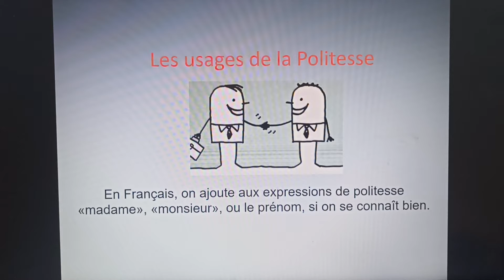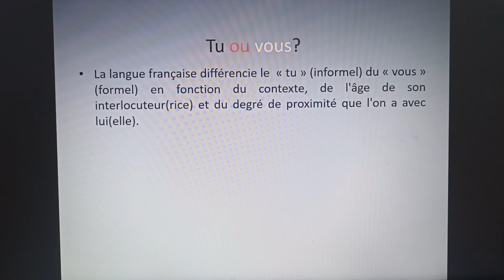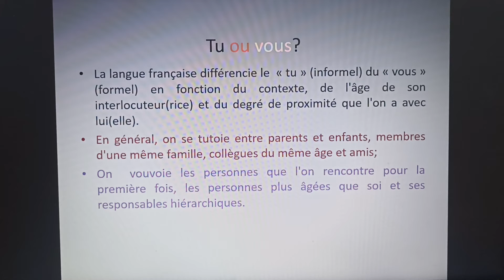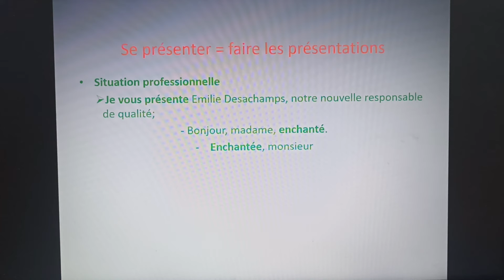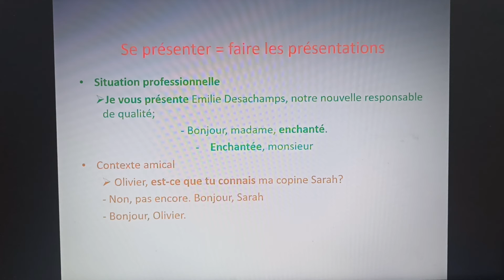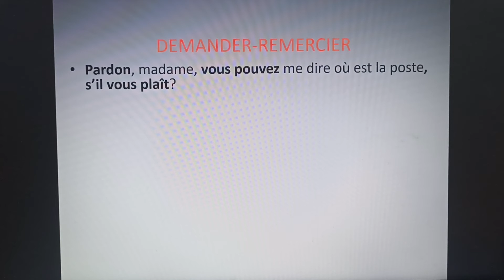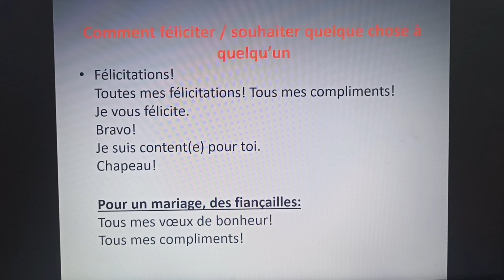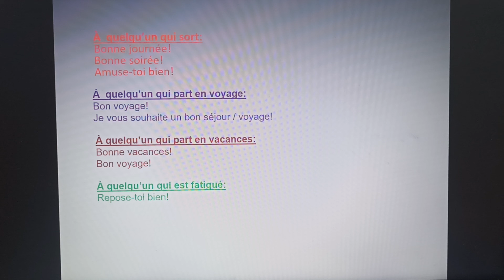Les usages de la politesse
politesse communication français Tarek benali fr

Il existe des formules de politesse que vous pouvez glisser facilement dans vos mails du quotidien à l’instar de :

"Je vous prie d’agréer mes meilleures salutations"

"Veuillez recevoir mes salutations distinguées"

"Cordialement"

"Sincères salutations"

"Amitiés"

« Veuillez agréer, Madame, Monsieur, mes salutations distinguées. »

« Je vous prie d’agréer, Madame, Monsieur, l’expression de mes sentiments distingués. »

« Veuillez agréer, Monsieur, l’expression de mes meilleurs sentiments. »

« Je vous prie d’agréer, Madame, Monsieur, l’expression de ma considération distinguée. »

« Je vous prie de croire, Madame, Monsieur, à l’expression de mes sentiments distingués. »

« Je vous prie de croire, Madame, Monsieur, à ma considération distinguée. »

« Je reste à votre disposition pour convenir d’un rendez-vous afin de vous démontrer ma motivation lors d’un entretien. »